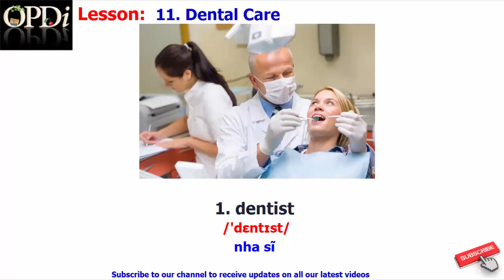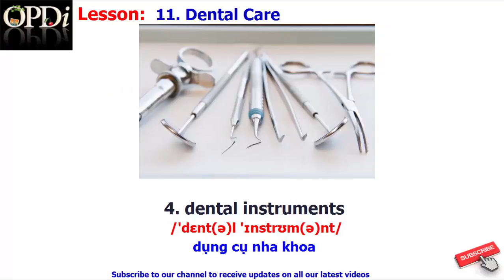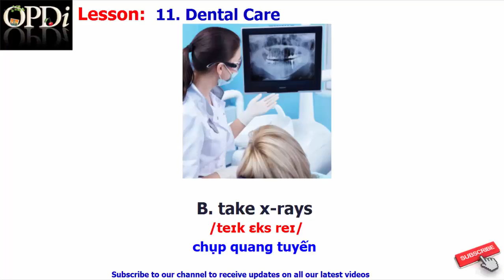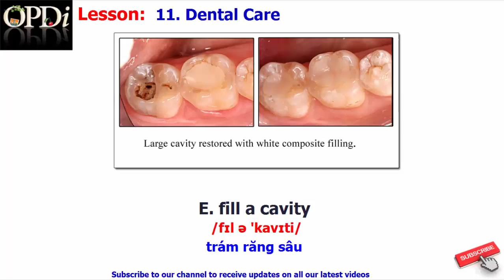Oxford dictionary | 11. Dental Care | Oxford picture dictionary 2nd edition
1. The Body
2. Inside and Outside the Body
3. Personal Hygiene
4. Symptoms and Injuries
5. Illnesses and Medical Conditions
6. A Pharmacy
7. Taking Care of Your Health
8. Medical Emergencies
9. First Aid
10. Medical Care
11. Dental Care
12. Hospital
13. A Health Fair

1. Everyday Language
2. People
3. Housing
4. Food
5. Clothing
6. Health
7. Community
8. Transportation
9. Work
10. Areas of Study
11. Plants and Animals
12. Recreation